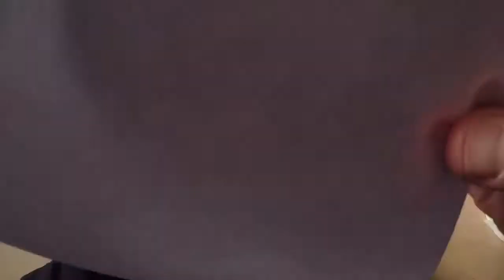RAM Totalscan Transducer Arm Install on Kayak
Installing the Totalscan transducer on my Wilderness Systems Ride 115X. Let me know what you think.

Kayak Gear

Radar 115 Kayak

Fish Finder

Elite 5 TI

Yak Attack crate

Yak Attack RotoGrip Paddle Holder

Yak attack RAM Tube

Fish Finder Battery

Battery Charger

Bending Branches Paddle

Anchor Trolley

Fish Finder Ram mount

Boonedox Landing Gear

Tackle Web

NRS Lifevest

Fishing Snips

Fish Scale

Kayak Hawg Trough

Fish Grips

Shimano Stradic Ci4

Shimano Curado

Lews Speed Spool LFS

Favorite Tackle I use

Rage menace

Rage craw

Ned rig

Booyah pad crasher

Zoom z drop